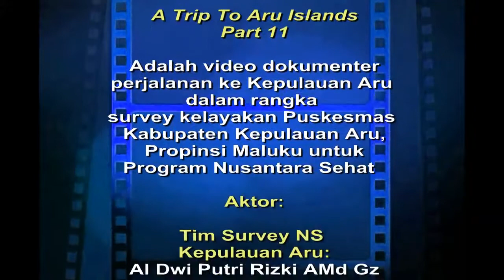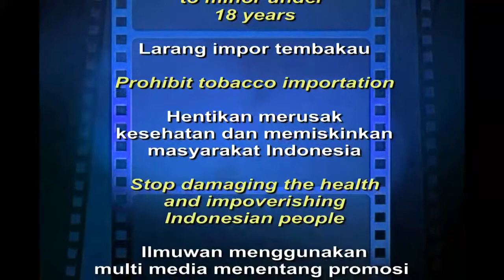Perjalanan ke Kepulauan Aru - Bagian 11 (A Trip To Aru Islands - Part 11)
Pada bagian ini diperlihatkan saat saya tiba di Pulau Penambulai dan berjumpa Sekertaris Dinkes Kab. Kep. Aru - Pak Melky- dkk, Tim Survey Kementerian PU, dan melihat Puskesmas Penambulai. In this part we can see situation when I arrived in Penambulai Island, meet secretary of Aru Regency Health Office, Pak Melky and friends, meet a survey team of Ministry of Public Works, and see Penambulai Public Health Center.